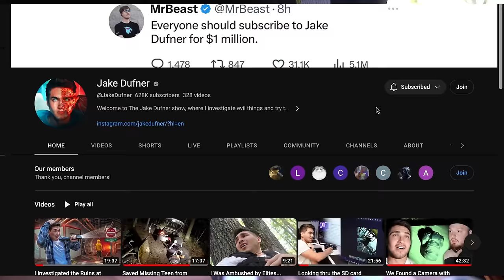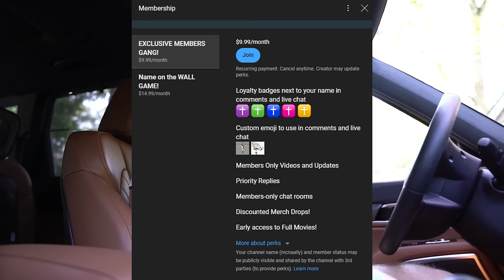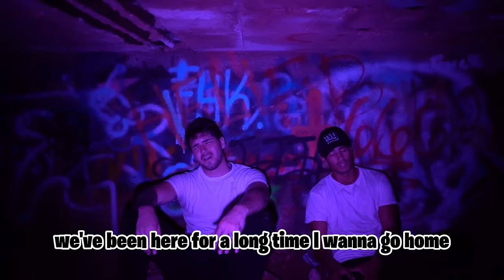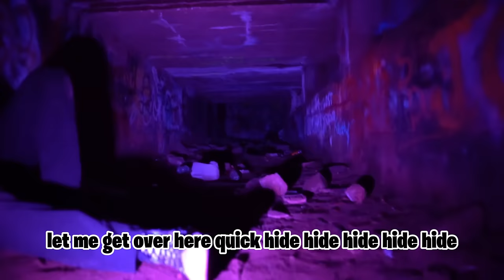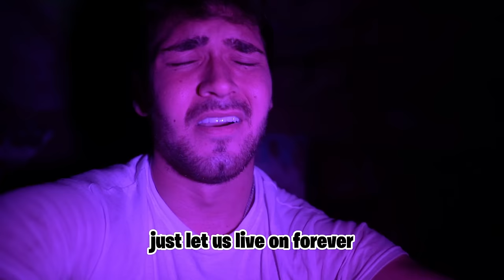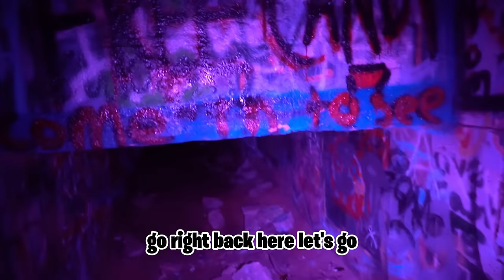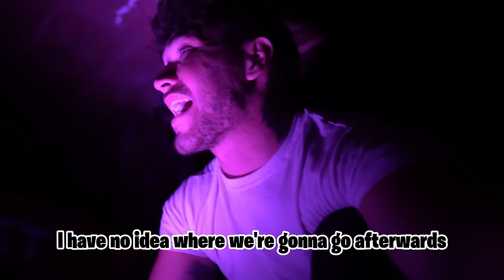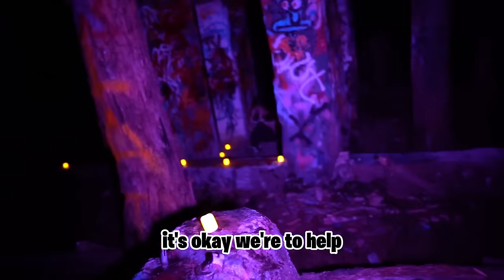If you see This Jersey Devil Ritual on CLINTON ROAD... RUN!!! (Its a Trap)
If you see this jersey devil ritual on clinton road RUN AWAY FAST!!! it is a trap by the jersey devil on clinton road

All content on this channel is copyrighted and licensed by "Dufnerbrand Productions". 2541)